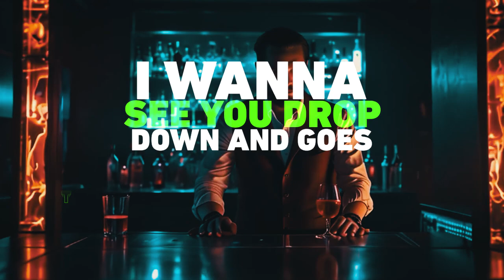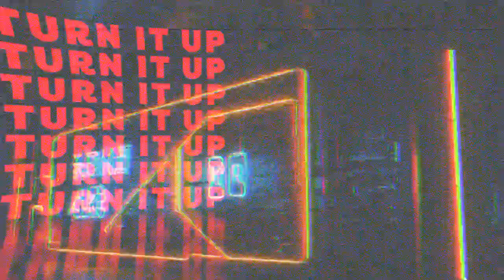PEDRO DIAZ feat KEHINDE - DROP ( OFFICIAL VIDEO )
Produção de : Pedro Diaz
Letra De : Kehinde /Sample
Voz :Kehinde
Gravado nos Beatz.pt , Lisboa
Masterizado e Misturado : Koopper
Edição Vídeo : Moya

Segue Beatz.pt
(i)  beatz.pt